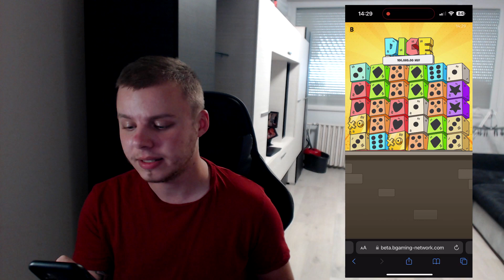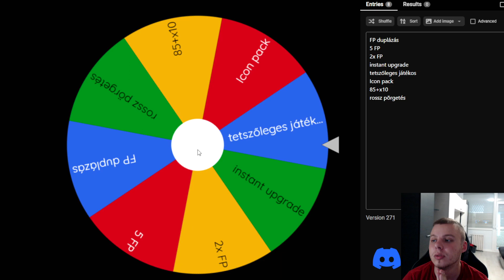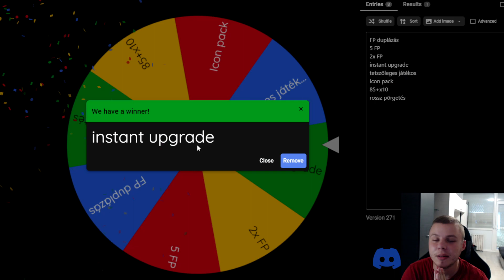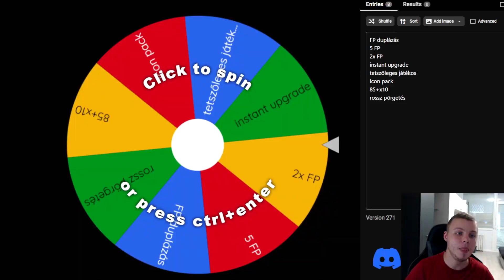VÉGET ÉRT RONALDO KALANDJA! - RONALDO KALANDJAI #8 (FIFA 23)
+100% az első befizetéshez + 150 Ingyen pörgetés az Elvis Frog in Vegas sloton